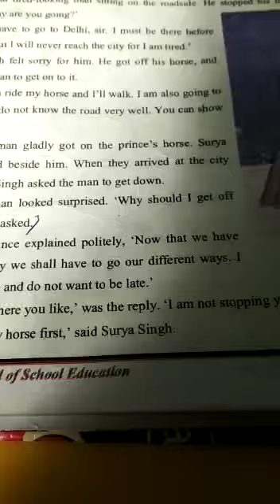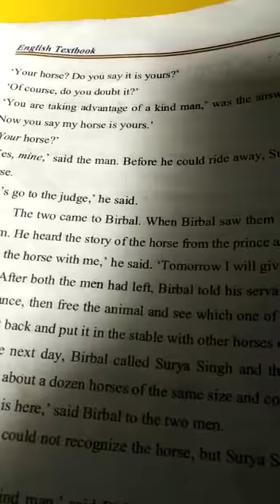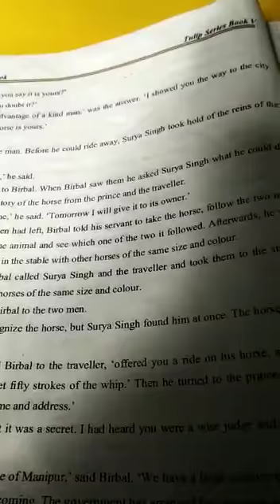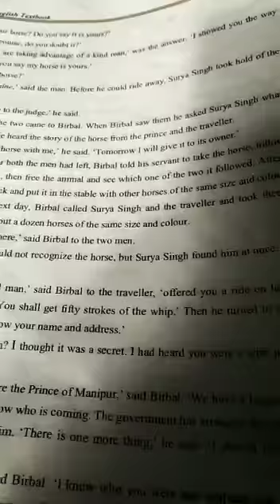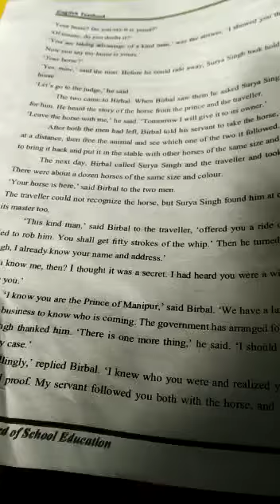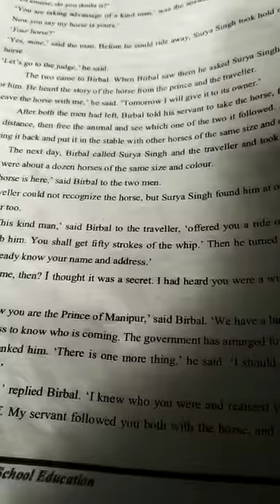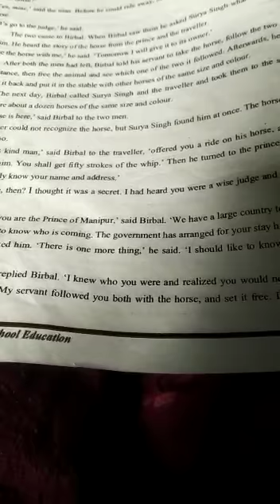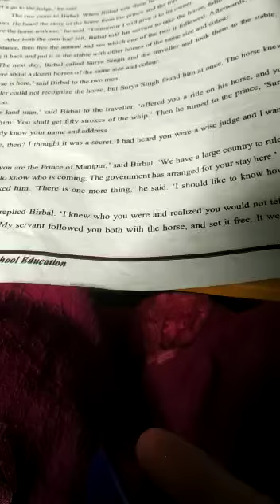Gen. Eng 5th Topic "Birbal the Wise" Part 2